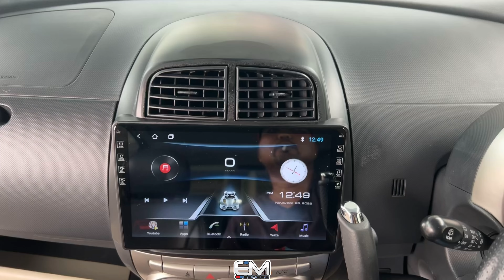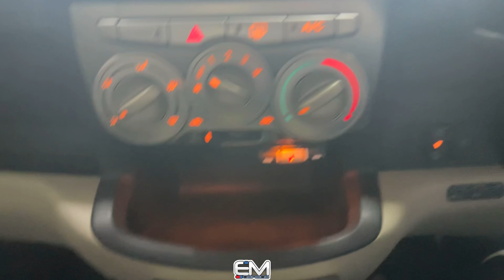Perodua Myvi Sebuah Kereta Yang Popular Malaysia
Tag : DARI BERHUTANG BELI KERETA BARU PENING LAGI 9/7/5 TAHUN NAK FIKIRKAN BULANAN...
KAN BAHAGIAKAN HIDUP DENGAN BEBAS HUTANG... DAN BOLEH KEMBALIKAN NOSTALGIA LAMA

sembang kat kedai kita deal lagi senang dari pada pm2 kan.. tiada caj untuk sebut harga!!